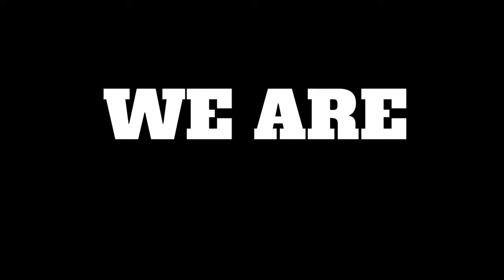Interview with North Minneapolis's Broderick B-Rod Williams from Empire X, Empowering Youth, Music,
We had a chance to do a Live interview with Broderick B-Rod Williams from Empire X, a talented music artist, producer, and educator on the Northside of Minneapolis.